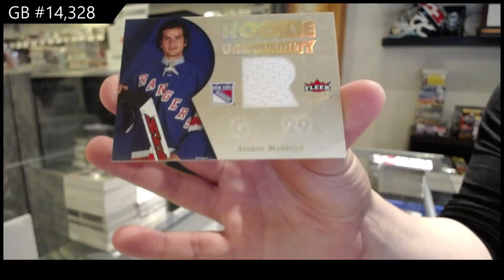05-06 Upper Deck Fleer Ultra Hockey 2 Box Retail Break - C&C GB #14,328